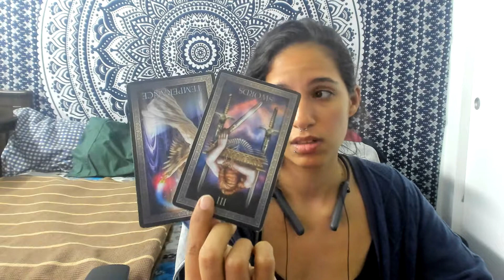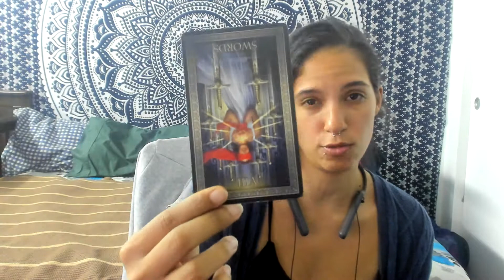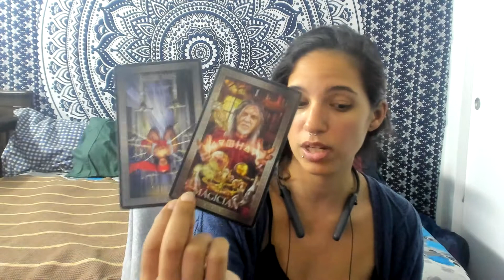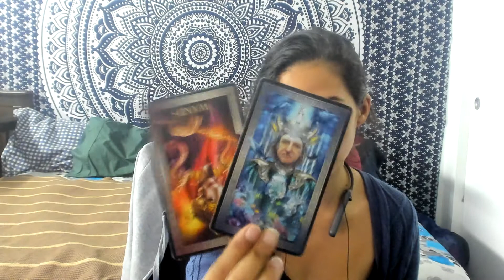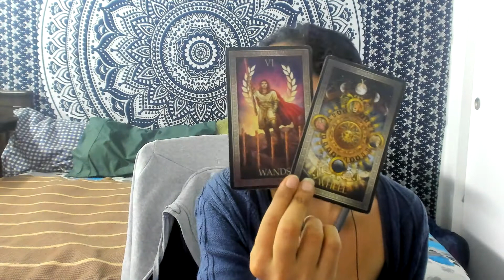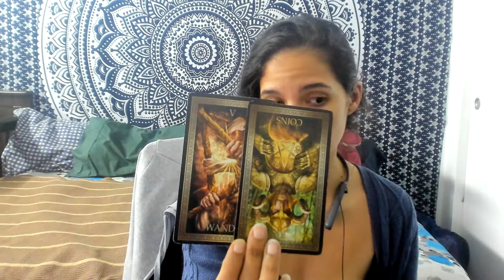AQUARUIS ♒TURN YOUR BACK BUT HAVING A HARD TIME DOING SO OCTOBER 2020 🎃🎃/8